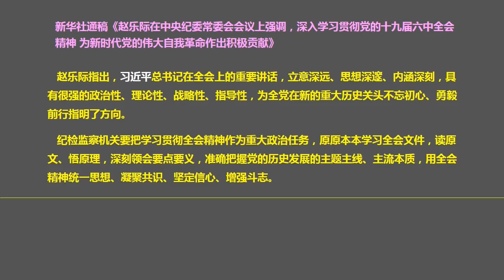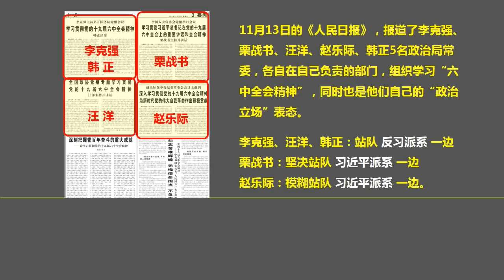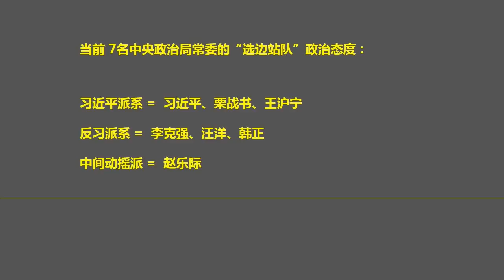中南海高层分裂“选边站队”：李克强、栗战书、汪洋、赵乐际、韩正的“政治表态”迥异.（2021.11.13）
森哲深谈（1701）： 中南海高层分裂“选边站队”：李克强、栗战书、汪洋、赵乐际、韩正的“政治表态”迥异.